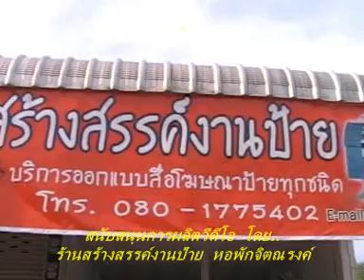ลูกสาวพญานาค น้องเปรี้ยว หทัยรัตน์ 31สค 54